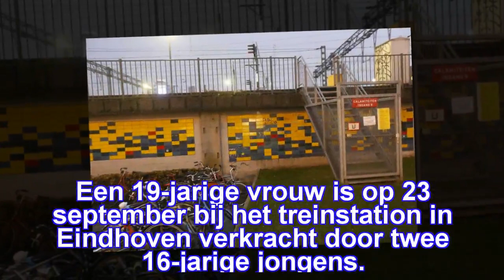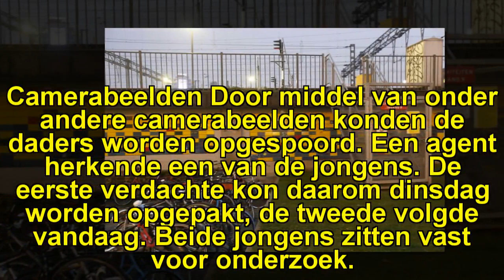Nieuws: Vrouw (19) door twee jongens van 16 verkracht bij station Eindhoven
Nieuws: Vrouw (19) door twee jongens van 16 verkracht bij station Eindhoven | Een 19-jarige vrouw is op 23 september bij het treinstation in Eindhoven verkracht door twee 16-jarige jongens. Dat maakte de politie vandaag bekend. De uit Eindhoven afkomstige jongens zijn deze week aangehouden.